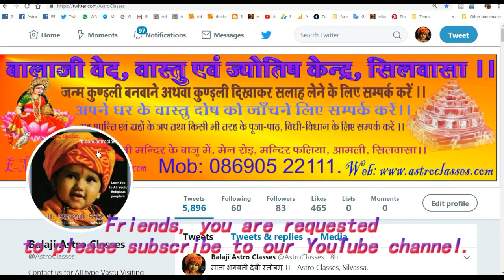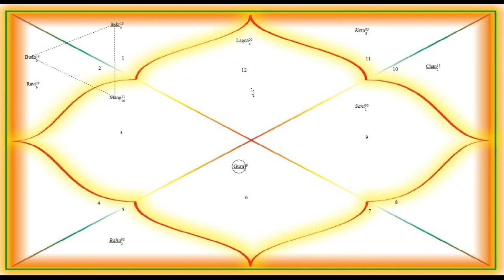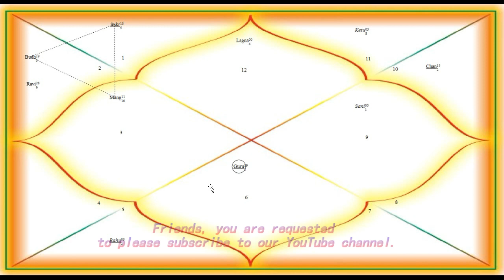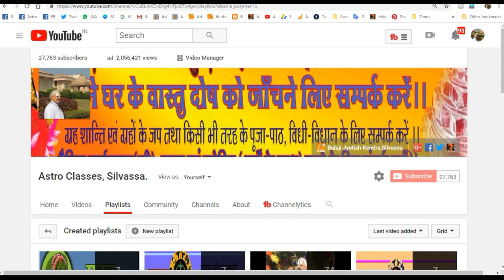मीन राशि में गुरु की महादशा में सभी ग्रहों का फल!! Meen Rashi me Rahu ki mahadasha,Part-11.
मीन राशि में गुरु की महादशा में सभी ग्रहों का फल!! Meen Rashi me Rahu ki mahadasha.

मित्रों, इस विडियो में आज हम मीन राशि में गुरु की महादशा में बाकी सभी ग्रह क्या फल देंगे और उससे संबंधित ग्रह आदि के विषय में विस्तृत चर्चा करेंगे, तो आइये जानते है मीन राशि की कुंडली में गुरु की महादशा में आनेवाले सभी ग्रह किस तरह का शुभ या अशुभ फल देंगे? तो आइये देखते हैं, कि अगर आपकी कुंडली मीन राशि की है तो क्या और किस तरह का फल मिलता है और साथ ही हम यह भी बताएँगे कि यदि कोई ग्रह अपनी अन्तर्दशा में अशुभ फल देनेवाला है, तो उससे शुभ फल हम कैसे प्राप्त कर सकते हैं, अथवा हमें उस समय में क्या करना चाहिये ?

इस तरह की अन्य बहुत सारी जानकारियों, ज्योतिष के बहुत से लेख, टिप्स & ट्रिक्स पढने के लिये हमारे ब्लॉग एवं वेबसाइट पर जायें तथा हमारे फेसबुक पेज को अवश्य लाइक करें, प्लीज

।।। नारायण नारायण ।।।